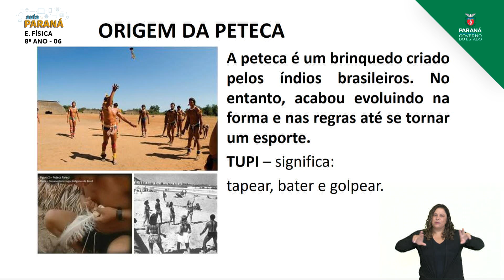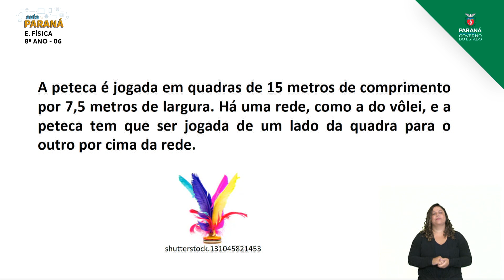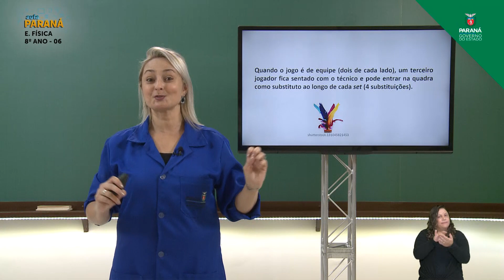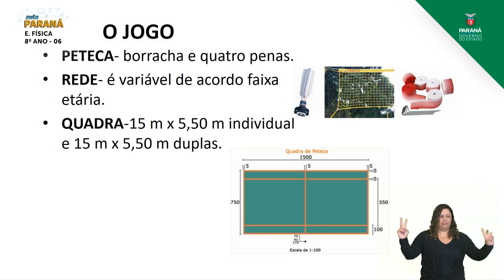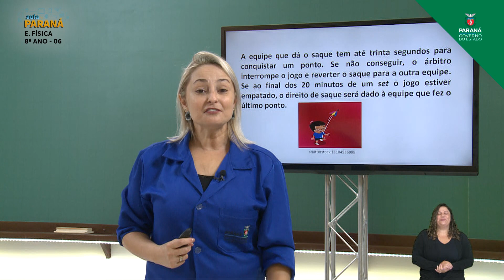2021 | Resumo da Aula | 8º Ano | Educação Física | Aula 06 - Esportes de Rede: Tênis de... - Parte 2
Professora Vânia Brondani